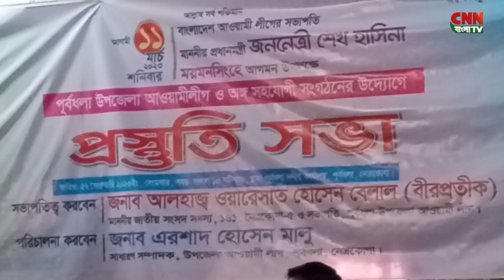নেত্রকোণার পূর্বধলা আওয়ামীলীগ ও সহযোগী অঙ্গ সংগঠনের প্রস্তুতি সভা ।।BD News 2023